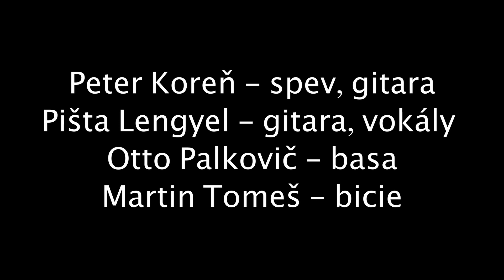KOREŇOVA ZELENINA_album teaser _ 2021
Peter Koreň - spev, gitara,
Pišta Lengyel - gitara, vokály
Otto Palkovič - basa,
Martin Tomeš - bicie

1. Tak Ako Vidíš Svet
2. Hnedá Zem
3. Nerád Ruším
4. Bludný Kruh
5. Staviam Svoj Svet
6. Tak Rád
7. Viselec
8. Sto Rokov Samoty
9. Vstaňte
10. Afrika

celková stopáž   44:26